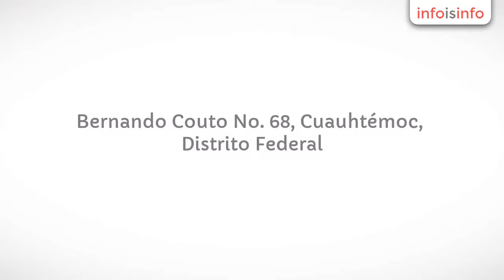Uniformes en Cuauhtémoc - Uniformes y Promocionales Oceano - InfoIsInfo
Uniformes y Promocionales Oceano, Uniformes en Cuauhtémoc. Más Información

Uniformes Oceano, S.A. de C.V. cuenta con un gran stock de uniformes, camisas, playeras, chamaras, overoles, chalecos y mucho más. Amplia gama de productos para oficina, bebidas, salud y bienestar, hogar, calzado industrial y textiles que cumplen los requerimientos de calidad, entrega puntual y servicio que se merecen nuestros clientes.

Nos especializamos en la manufactura de productos textiles y distribución de artículos promocionales, novedosos y de calidad, en nuestro catálogo usted podrá encontrar todo que lo necesite para su publicitar y hacer crecer su empresa.

Para acabados contamos con materiales de la mejor calidad.

Nuestra misión es que nuestros socios encuentren en nosotros la satisfacción de sus expectativas de promoción.

Estrategias viables para que incremente sus ventas en el mercado a través de la promoción de sus marcas y productos.

uniformes, camisas, playeras, chamaras, overoles, chalecos, calzado, artículos promocionales, plumas, mochilas,  acabados, maquila

Manufactura de productos textiles y distribución de artículos promocionales, acabados